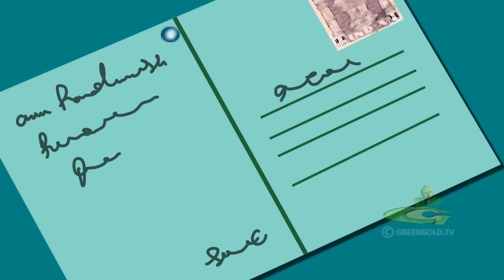Mighty Raju - Moby's Bone Search Mission | Cartoon Videos for Kids in Hindi | Hindi Kahaniya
Chhota Bheem Cartoons for Children only on     @greengoldtv  - Official Channel